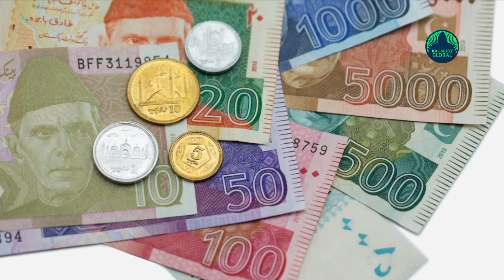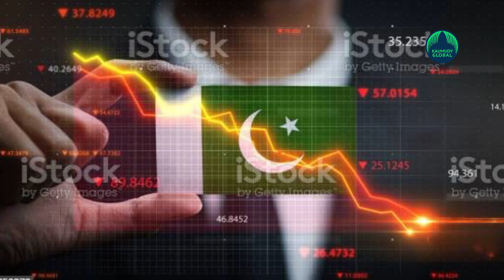Taliban-Pak relations sours as former bans Pakistani currency in Afghanistan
In a significant escalation of ties between Afghanistan and Pakistan, the Taliban has banned the use of Pakistani Rupees in Afghanistan.
The ban on the Pakistani currency came into effect on Saturday, October 1, Afghan news agency Khaama Press reported.